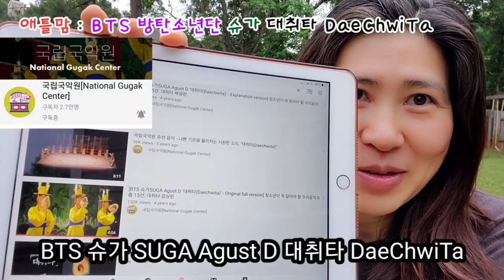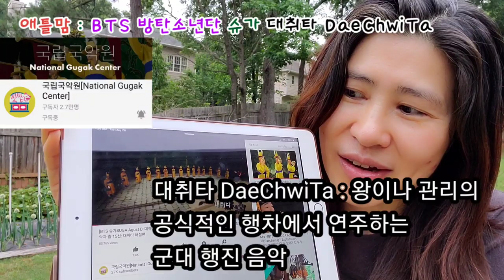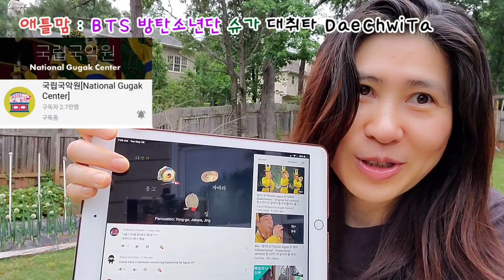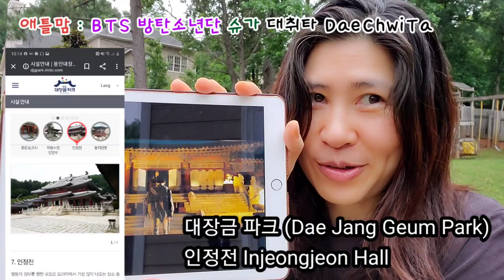BTS 방탄소년단 슈가 대취타 DaeChwiTa Review, 세계 아미의 성지가 될곳. 대장금 파크 Dae Jang Geum Park. 국립국악원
방탄소년단 슈가 대취타 DaeChwiTa
의 감동을 나누고 싶어서 만든 영상입니다.
음악에 무지해서...그저 제가 좋아하는 표현만 적었습니다.
이번 BTS Suga 뮤직비디오를 통해서
국악을 알리고
한국 전통 의상을 알리고
대장금 파크를 통해 사극을 알리게 되는 효과가
있을것 같습니다.
BTS 사랑 대한민국 사랑~~~

*국립국악원 대취타 해설